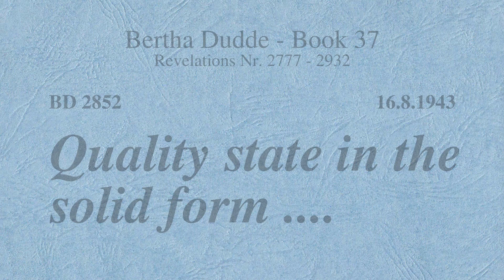BD 2852 - QUALITY STATE IN THE SOLID FORM ....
Revelation 2852

Links to my other channels in German and English:
Links zu meinen anderen Kanälen in Deutsch und Englisch: